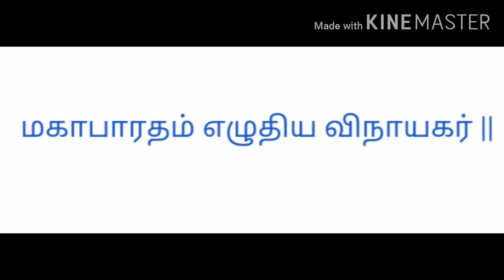Mahabharatham Part-3 in Tamil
Mahabharatham Part-3